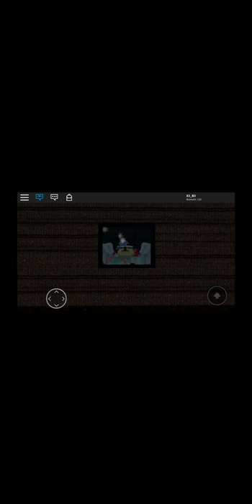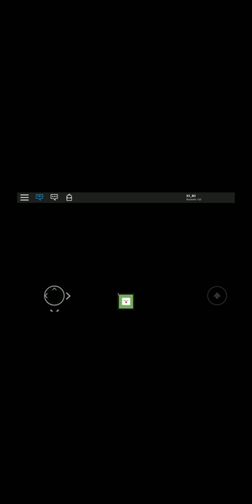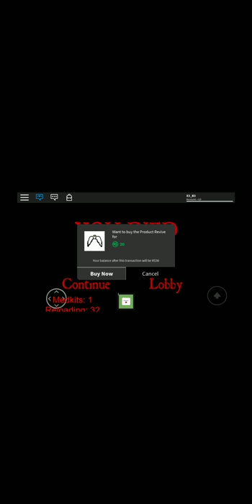Going Camping! In roblox!